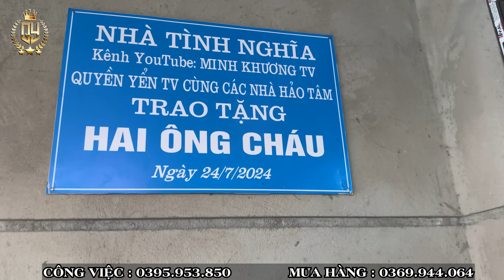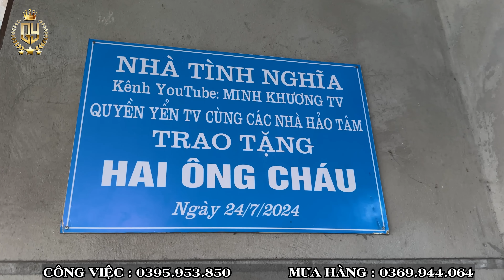2 ÔNG CHÁU QUYẾT 10 TUỔI”BỊ BỐ MẸ BỎ RƠI”VƯỢT 150KM XUỐNG PHỐ ĐẦU TƯ THU LỢI NHUẬN KHỦNG??